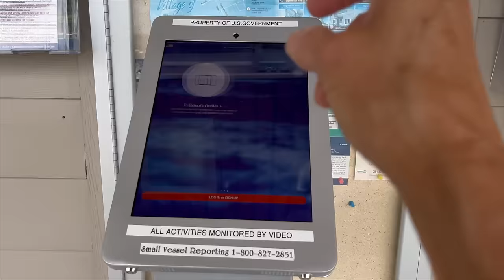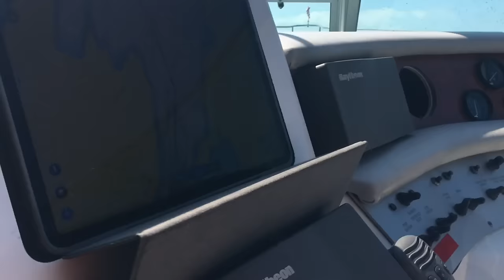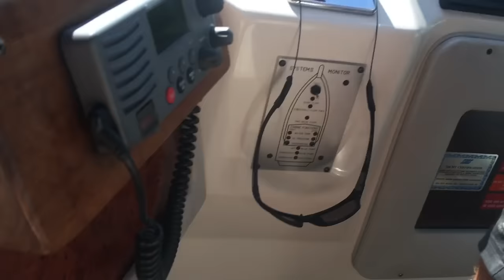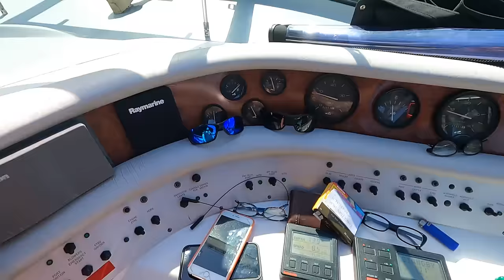2024 E21 (DAY 1 Canada to Florida) What a start to the journey! WE TURNED AROUND...then tried again!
We are taking friends boat from Canada to Florida.  It started as a casual conversation of them wanting to have their boat in Florida...our response?  Let's Go!

The next series of our videos will bring you along each day of travel from the Thousand Islands, Canada to Cape Cora, Florida.
We hope you enjoy and feel free to include your comments.

Oh, and if you enjoy our videos let us know by clicking "like" button.

We appreciate hearing from you all.
Charlyne Don
"Chardon'eh"